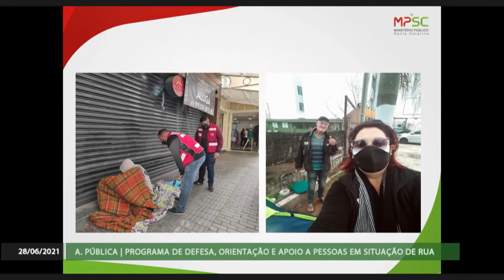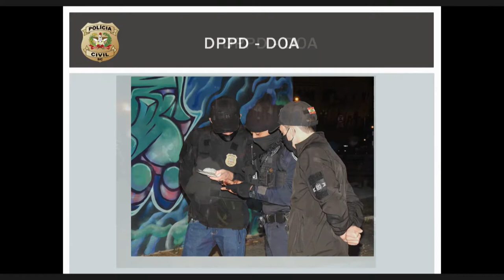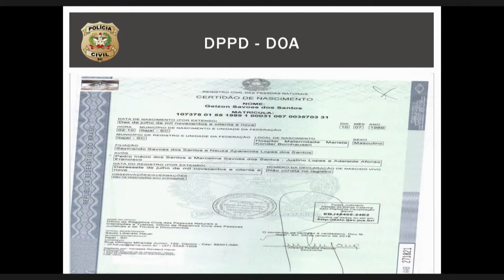É Notícia - Apoio a pessoas em situação de rua é tema de debate na Alesc - 29/06/21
A Comissão de Direitos Humanos promoveu nesta segunda-feira(28/6), uma audiência pública para apresentar e divulgar o Programa de  Defesa, Orientação e Apoio às Pessoas em Situação de Rua(DOA) que é desenvolvido há quatro anos em Florianópolis. A intenção dos integrantes é estender o trabalho, considerado um case de sucesso, para todo o Estado.